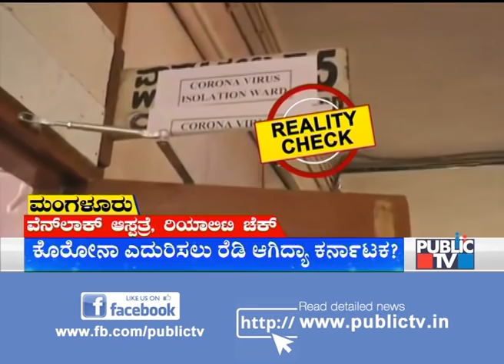Public TV Reality Check: ಕೊರೋನಾ ಎದುರಿಸಲು ಸಿದ್ಧವಾಗಿವ್ಯಾ ಮಡಿಕೇರಿ, ಮಂಗಳೂರು ಮತ್ತು ಹುಬ್ಬಳ್ಳಿ ಆಸ್ಪತ್ರೆಗಳು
Public TV conducted a reality check at the major hospitals in Madikeri, Mangaluru, and Hubli to know if they are ready to tackle Coronavirus. Watch the video to know more on what precautionary measures have been taken at the hospitals.

In the video, people are seen wearing masks as a precautionary measure to avoid any kind of infection.